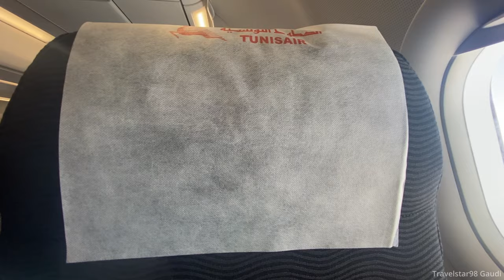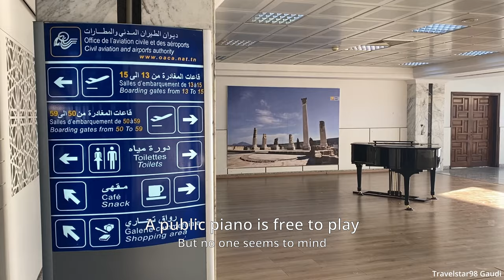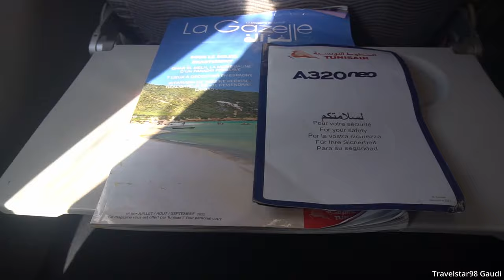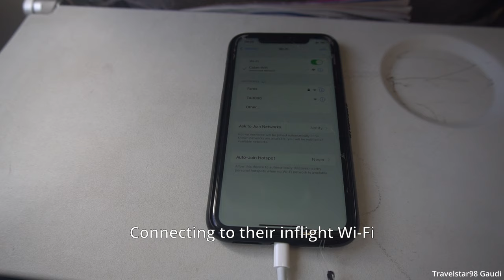🇹🇳🇲🇦 [NO ENGLISH ANNOUNCEMENT!] Tunisair A320neo Experience: TU711 Tunis → Casablanca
Tunisair new A320neo flight experience onboard TU711 from Tunis to Casablanca.

Fresh new aircraft and cabin and a delightful refreshment service with the main course gone missing. But unfortunately upon disembarking the aircraft, the crew weren't pleased at me filming even though I did not film any of their faces!